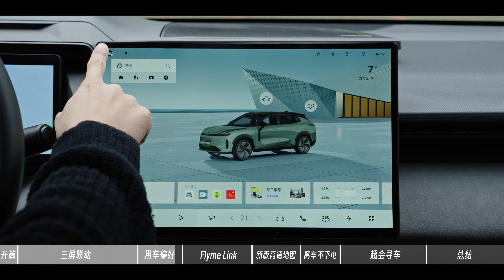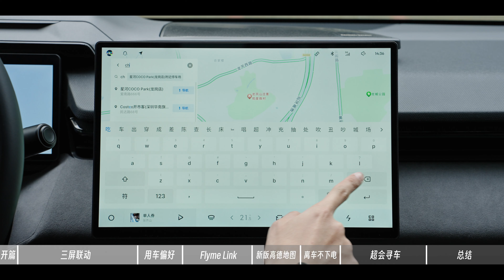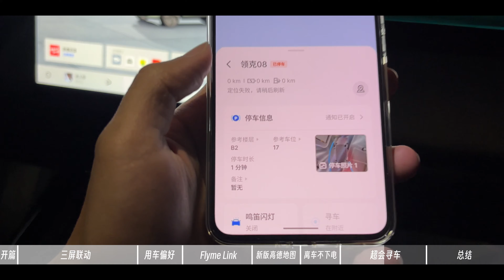Flyme auto 再進化，又有哪些提升？| HYK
簡單體驗了下 beta 版，不得不說現在車機行業都這麼卷！